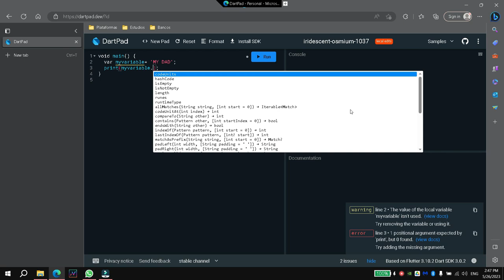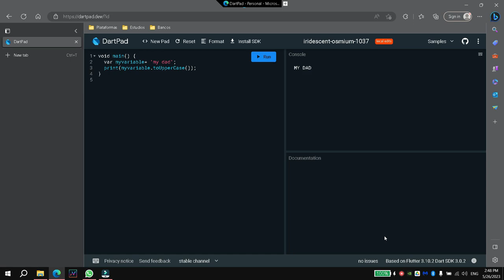Cadena de caracteres, todo en mayusculas y minusculas en dart